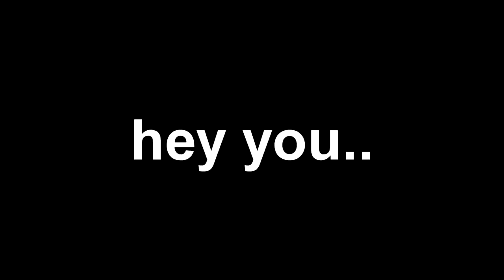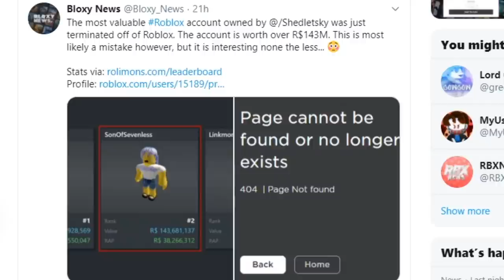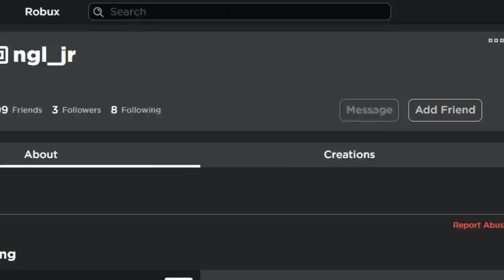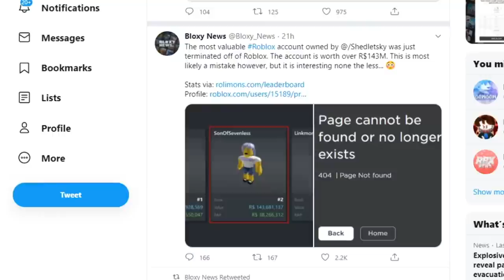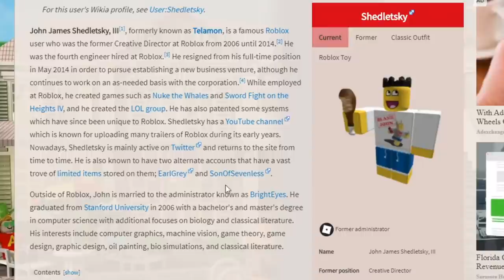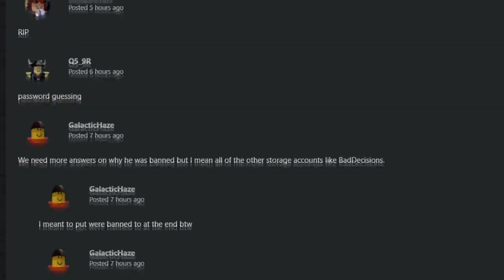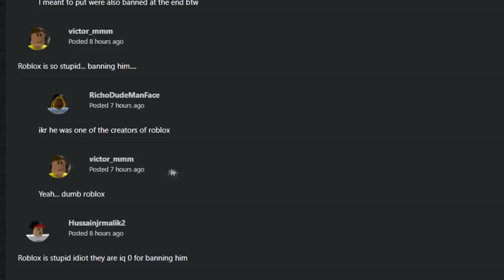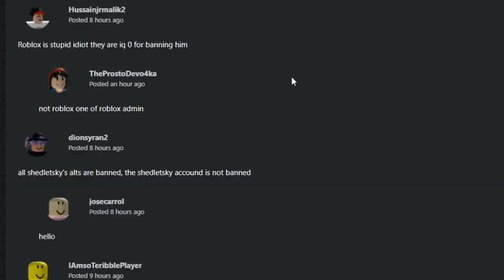RICHEST ROBLOX ADMIN GOT BANNED PERMANENTLY?! (TELAMON..)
In today's video I talk about a recent event that happened with a former roblox employee that got his alt account banned! Make sure you watch all the way to the end and enjoy!!